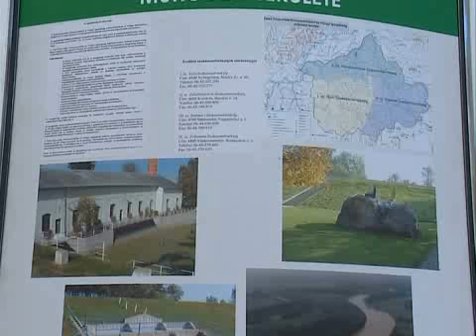Tározó a Szamos-Krasznaközben - Kölcsey Tv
Tározó a Szamos-Krasznaközben